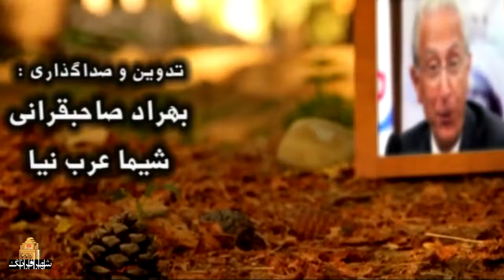فیلم مستند مسعود جعفری جوزانی خالق در چشم باد | Masoud Jafari Jozani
به زندگی و آثار مسعود جعفری جوزانی پرداخته می شود؛ مجموعه تلویزیونی در چشم باد و فیلم های سینمایی در مسیر تندباد، دل و دشنه، جاده های سرد، یک مرد یک خرس و شیر سنگی از جمله آثار او به شمار می روند.
فیلم مستند مسعود جعفری جوزانی خالق در چشم باد
کارگردان: بهراد صاحبقرانی

ژانر: مستند
The life and works of Masoud Jafari Jozani are discussed; Among his works are the television series Dar Chashme bad and the movies Dar Masire Tondbad, Del and Dashneh, Jadehaye Sard, Yek Mard o Yek Khers,, and Shire Sangi.
Film Mostanad Masoud Jafari Jozani

Director: Behrad Sahebgharani